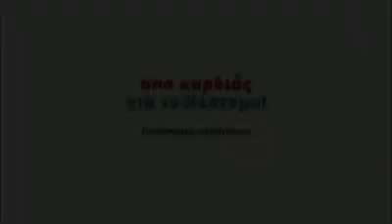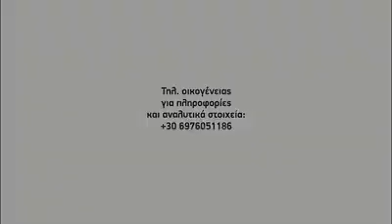Γιώργος Μαυρίδης: Συγκινεί με το μήνυμα στήριξης για τον μικρό Νέστορα